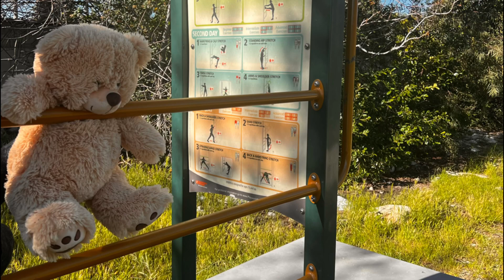Bear Care Spring Break 2023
Mrs Valverde’s “Bear Care” services include lots of adventures and fun! The bears wanted you to know how they spent their Spring Break so we put together this video. Thanks for trusting me with your beloved bear family!